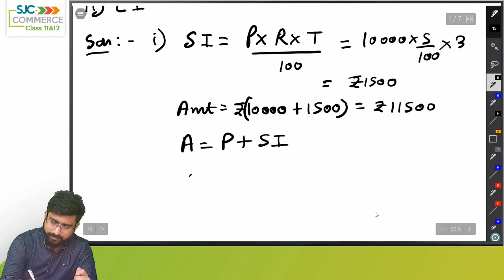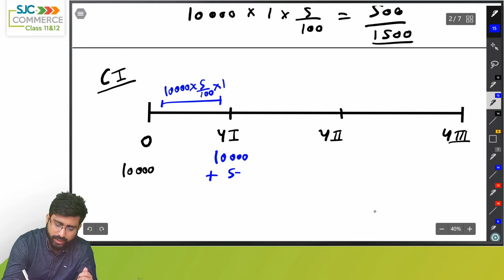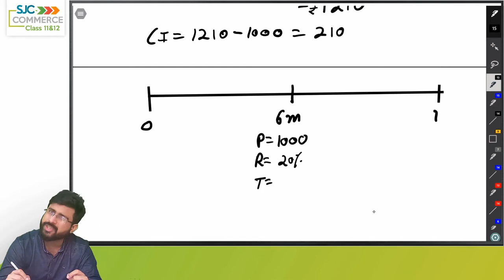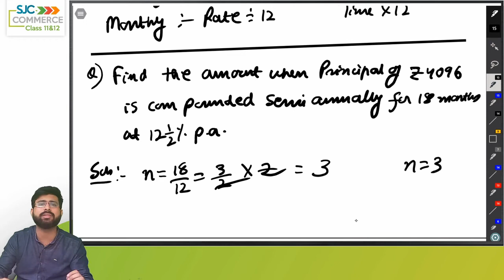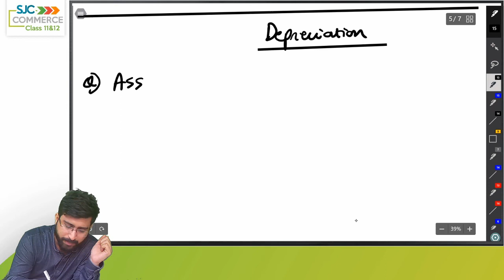Simple and Compound Interest | Applied Maths | Financial | CA Ashish Kedia